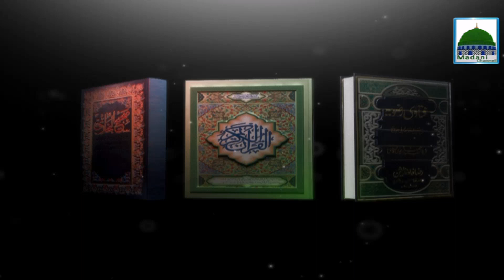Darul Ifta Ahlesunnat - Ep 690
Watch very helpful and informative program of "Darul Ifta Ahlesunnat" episode 690, one of the famous program of Madani channel .

Mufti Sahiban delivered value madani pearls in the light of Quran and Sunnah to the Sharya problems.

Watch with love and devotion.